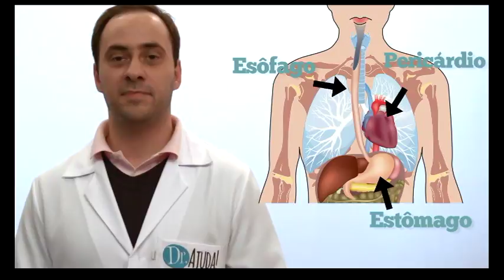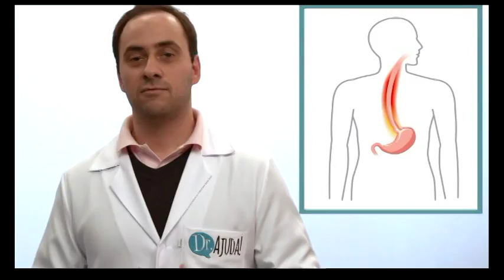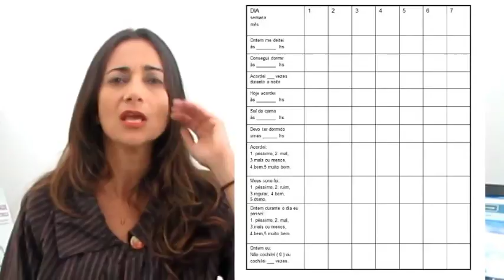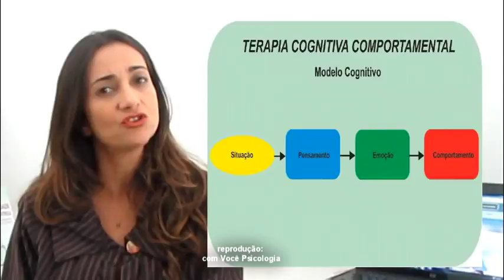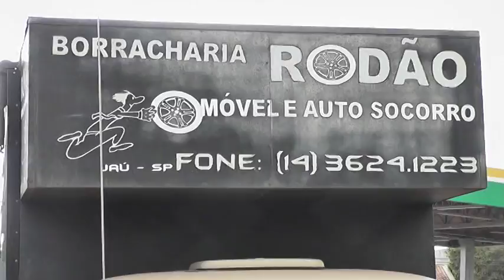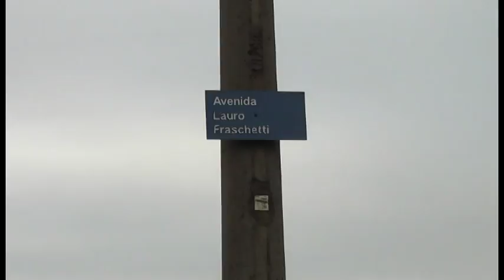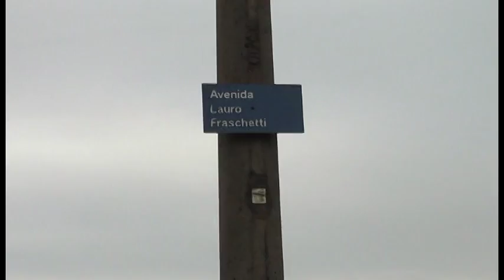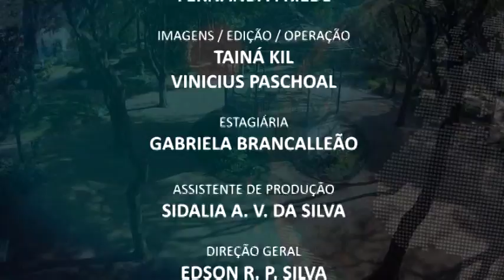JORNAL DA GENTE - RETROSPECTIVA (09/06 e 10/06)